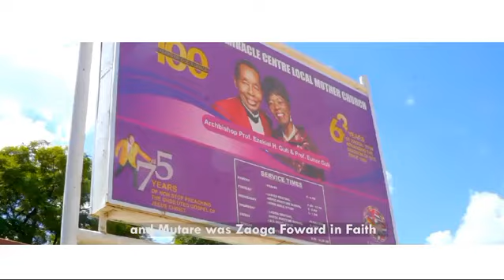close up with - Sabastian magacha